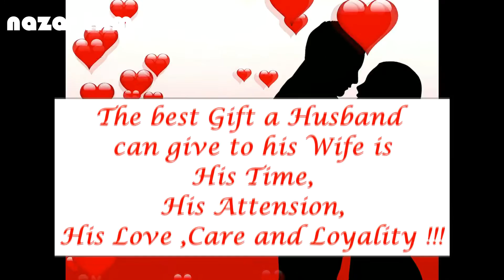MERA BABU A GAYA / BY NAZAR FILMS DELIGHT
LOVE IS A FAITH./ BY NAZAR FILMS DELIGHT.

पति से रुपए लेकर प्रेमी संग फरार हुई महिला, 3 मासूमों का रो-रोकर बुरा हाल

राजस्थान के बारां जिले में 4 दिन पहले अपने 3 मासूम बच्चों को छोड़कर एक मां अपने प्रेमी संग फरार हो गई, जिसके बाद से उसका कोई अता-पता नहीं है. महिला के लापता होने के बाद उसके तीनों मासूम बच्चों का रो-रोकर बुरा हाल है.

दरअसल, मामला छबड़ा क्षेत्र के बापचा थाना अंतर्गत कादरपुरा गांव का है. पत्नी के प्रेमी के साथ भाग जाने के बाद मजदूर पति जगमोहन अकेले बच्चों को संभालने में बुरी तरह से बेबस और परेशान है. वहीं, मां को अपने पास न पाकर तीनों मासूमों का रो रोकर बुरा हाल है.

दरअसल, विवाहिता मंजू बाई बीमारी का बहाना बनाकर अपने तीन मासूम बच्चों को घर में अकेला छोड़कर और पति जगमोहन से 6 सौ रुपए लेकर डॉक्टर को दिखाने की बात कहकर छबड़ा आई थी. देर रात तक गांव वापस नहीं लौटने पर उसकी काफी तलाश की गई, लेकिन 3 दिन बीतने के बाद भी उसका कोई अता-पता नहीं चल पा रहा है.

दूसरी ओर पीड़ित पति जगमोहन द्वारा बापचा थाने में अपनी पत्नी के गुम होने की रिपोर्ट दर्ज कराई है . जगमोहन ने पुलिस को बताया कि गांव में उसका सड़क किनारे मकान होने से ट्रक ड्राइवर पानी पीने के लिए उसके घर आया-जाया करते थे और अक्सर अशोक, नन्दा और लोकेश नामक ड्राइवर उसकी पत्नी को दिन में और रात में फोन कर घंटों बातें करते थे. जगमोहन की मानें तो इन्हीं में से कोई एक ड्राइवर उसकी पत्नी को भगा ले गया है.